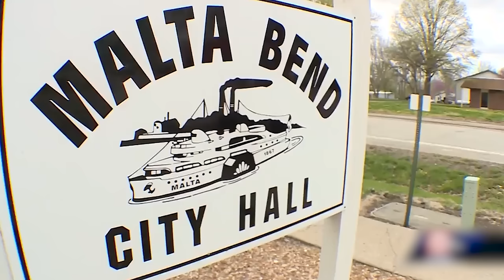A Farmer Discovered Something Weird Outside His Farm Fields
Farm fields of our planet are crowded with various uncanny objects…
Shocking remains from the past..
Mysterious Living beings..
Other-worldly creatures
Collecting from every corner of the world here are some of the weirdest things discovered by farmers …